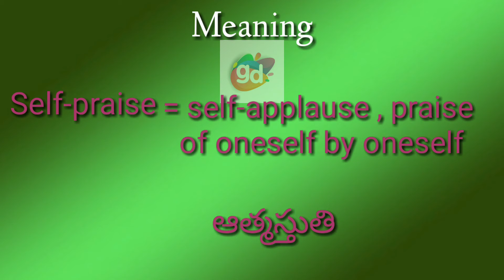Self-praise Meaning with Pronunciation//Googul Dictionary//